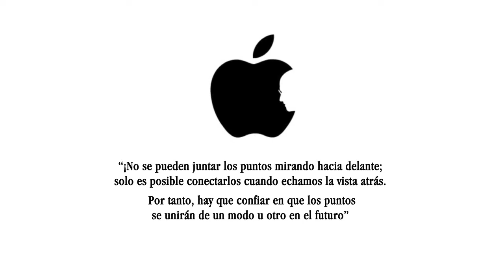Book Tráiler de Valores seguros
Cuando uno mira hacia atrás, se da cuenta de las personas y enseñanzas que le han influido. ¿Qué le gustaría dejarles a sus hijos? ¡Un legado de valores seguros!
A lo largo de estas páginas, 12+1 maestros y amigos conversan con Francesc Fajula de innovación, emprendeduría, educación... Pero, sobre todo, hablan de la vida y de lo que de verdad importa.